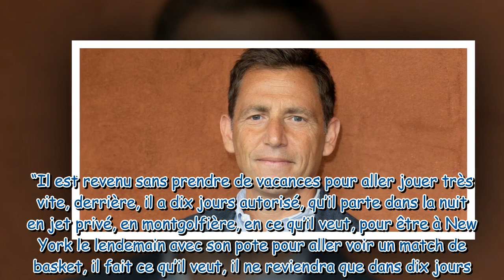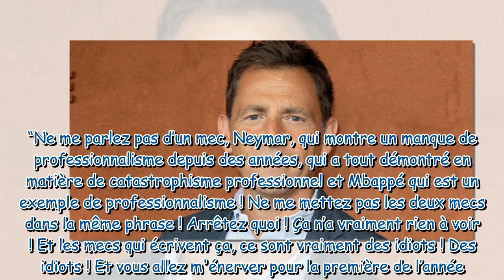“Des idiots !” : Daniel Riolo perd son sang-froid face aux critiques contre les vacances de Kylian M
“Des idiots !” : Daniel Riolo perd son sang-froid face aux critiques contre les vacances de Kylian Mbappé et prend sa défense